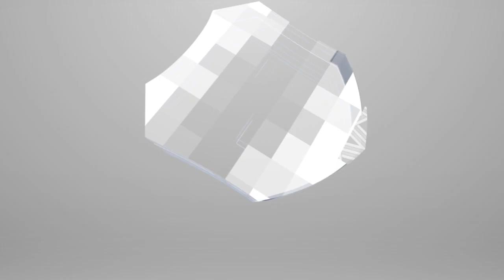St. chor. sztab. Sławomir Nastarowicz: pomagajmy w potrzebie.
Wielu z naszych rodziców, krewnych i znajomych to osoby starsze, szczególnie narażone w czasie epidemii. Takimi osobami są również kombatanci. W tych trudnych chwilach otoczmy ich szczególną opieką. Udzielajmy pomocy potrzebującym.